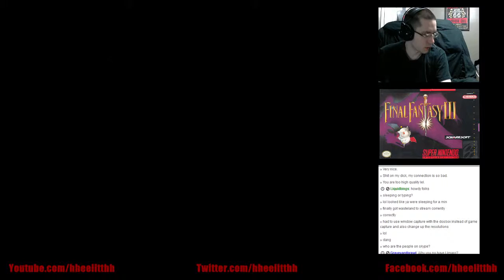Let's Play Final Fantasy 3 (SNES) Part 93 - Even More Credits!